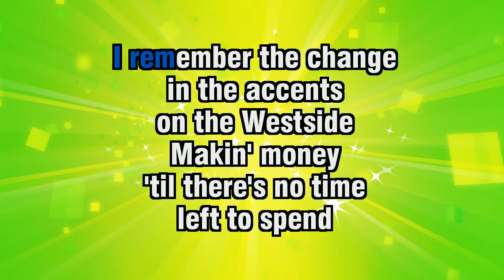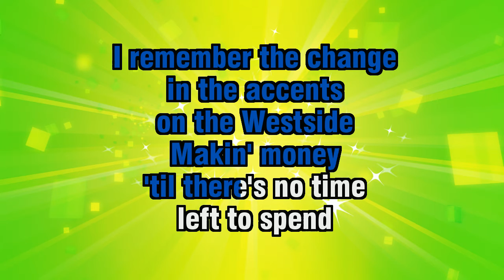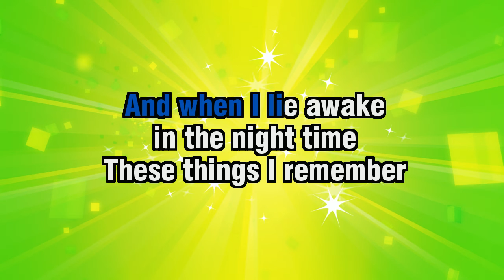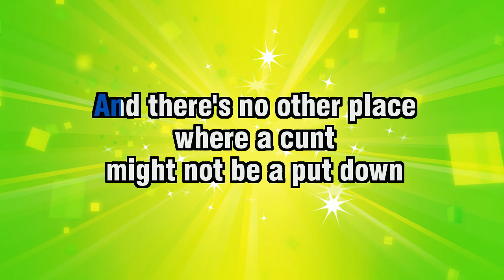Gerry Cinnamon - Diamonds In The Mud - Karaoke Version from Zoom Karaoke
I'VE GOT A MATE
WHO'S A SHAMAN
GETS ANYTHING YOU WANT

A WEEKEND AT BERNIE'S
IS A FEW DAYS
WITHOUT ANY SUNSHINE

I KNOW A RIGHT
DOUR-FACED BASTARD
A REALLY NICE GUY
BUT HE HATES LIFE

HE'S GOT SARCASTIC EYEBALLS
AND A TONGUE THAT CAN
SLASH LIKE A LOCK-KNIFE

THESE FACES I'VE KNOWN
GROWIN' UP ON THE
STREETS IN THE SOUTHSIDE
FROM THE HILLS OF THE 'MILK
TO THE PARADE
IN THE EAST END

I REMEMBER THE CHANGE
IN THE ACCENTS
ON THE WESTSIDE

MAKIN' MONEY
'TIL THERE'S NO TIME
LEFT TO SPEND
IT'S ALL BULLSHIT
BUT WE ALL
STILL PRETEND

WHEN I WAS A WEAN
I USED TO SELL PUFF
TO MAKE MONEY
BUT WE'D SMOKE ALL THE PROFIT
AND BY FRIDAY
IT WAS NO LONGER FUNNY

I KNOW A GUY
WHO'S A LIGHTWEIGHT
ONE OR TWO JARS
AND HE'S BUCKLED

HE'S THE GUY THAT
LOSES KEYS HAS TO
BREAK INTO HIS OWN HOUSE
AND GETS HUCKLED

FROM THE SWORDS
AND THE SCHEMES
TO THE ART SCHOOL
DREAMS OF THE TOWN

AND WHEN I LIE AWAKE
IN THE NIGHT TIME
THESE THINGS I REMEMBER

SOME HAPPY, SOME SAD
BRING A SMILE TO MY FACE
WHEN I'M DOWN
IN THE PRIORY
OR IN SINBAD'S IN DUNOON

I'VE BEEN ALL
'ROUND THE WORLD
BUT THERE'S NOWHERE
COMPARES TO MY HOMETOWN
THE MAYHEM OF GLASGOW
IS BURIED DEEP IN MY BLOOD

AND THERE'S NO OTHER PLACE
WHERE A CUNT
MIGHT NOT BE A PUT DOWN
IT'S THIRTEEN DEGREES
AND THERE'S FOLK IN
THE STREET IN THE SCUD

NO' THE BEST PLACE
BUT THERE'S
DIAMONDS IN THE MUD

BUT THERE'S DIAMONDS